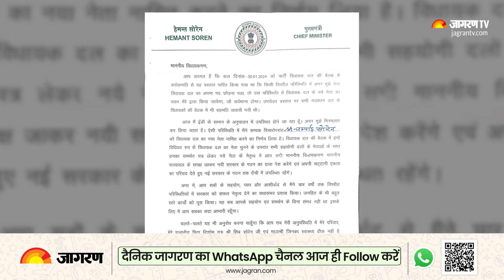Jharkhand News: झारखंड में अब आगे क्या होने वाला है? 5 प्वाइंट में आसान भाषा में समझें | Breaking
Jharkhand News: झारखंड में पूर्व मुख्यमंत्री हेमंत सोरेन की गिरफ्तारी के बाद से प्रदेश में सियासी हलचल तेज हो गई हैं। भारतीय जनता पार्टी जहां पूरी तरह से एक्टिव हो गई है वहीं झामुमो के साथ उनके सहयोगी दल अपने विधायकों को टूटने से बचाने में जुट गए हैं। इस बीच होने वाले मुख्यमंत्री चंपई सोरेन ने कहा है कि हमलोग ही सरकार बनाएंगे क्योंकि हमारे पास पर्याप्त विधायकों का समर्थन है। वहीं इन गहमागहमी के बीच अब सवाल उठ रहा है कि झारखंड में अब आगे क्या होने वाला है? 5 प्वाइंट में इसे आसान भाषा में आपको इस वीडियो में बताते है...